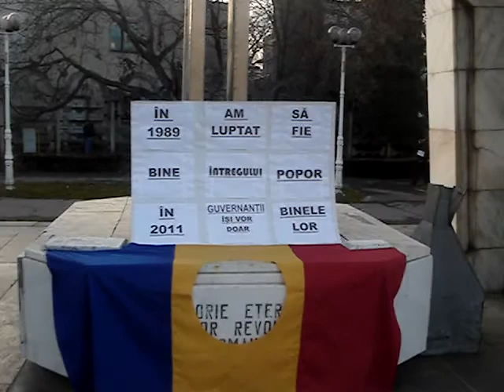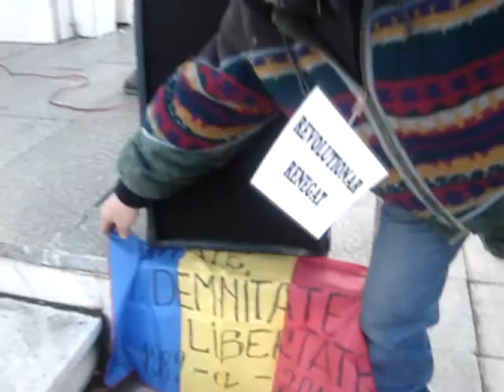Protestul revolutionarilor din Galati (9 decembrie 2011) - partea 1